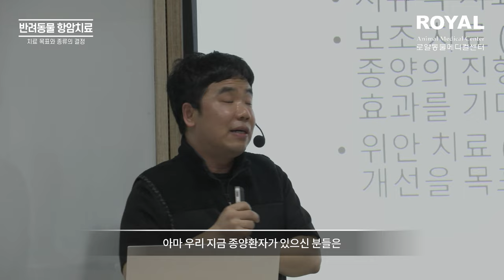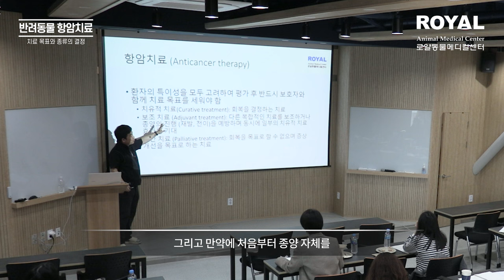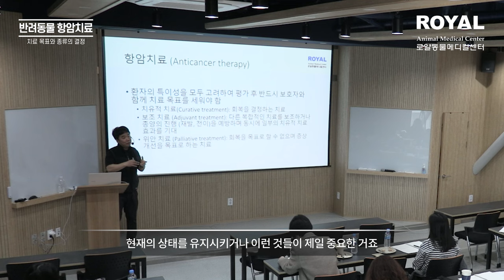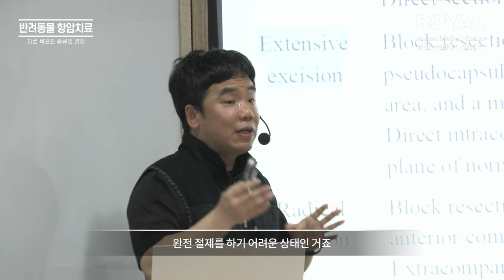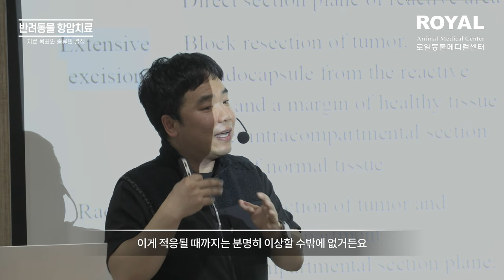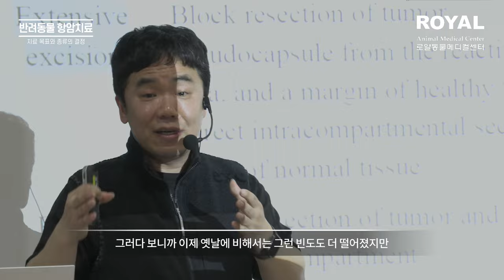반려동물 항암치료의 목표와 종류의 결정 - 로얄동물메디컬센터 동물암치료센터 이재희 원장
반려동물 항암치료의 치료목표와 종류의 결정에 대한 강의영상입니다.

이재희 원장
로얄동물메디컬센터 본원 내과 원장
로얄동물메디컬센터 동물암치료센터장
진료분야 : 종양, 피부, 비뇨기 및 내시경
건국대 수의과대학 대학원 석사과정